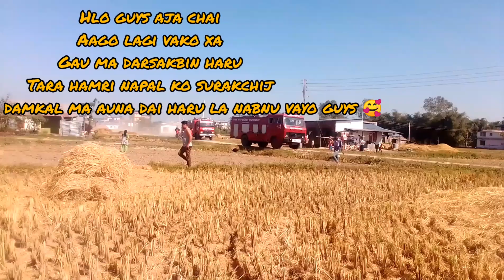FANLY DARSAJBIN HARU AGO CHAI NEBO 🔥🔥🔥 @manab vloger